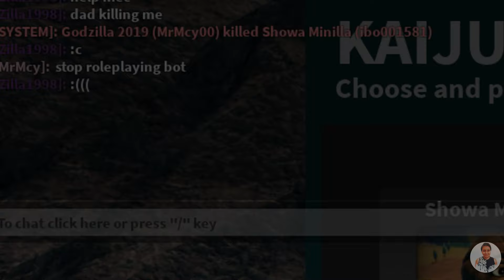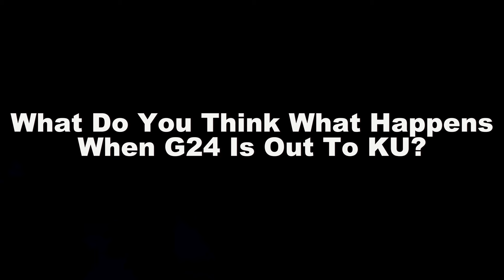Player Types When Evolved Godzilla 2024 Is Out - Kaiju Universe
i did show some common player types when evolved godzilla 2024 is come to kaiju universe lol i hope you will like video too :3

Credits:
MrMcy
Valo1000
EXTOCHRONIX
Dusty
UnderVirus

hello friends i am halil. In this channel I offer you very fun roblox games and kaiju game dinosaur game and shark game godzilla game dragon game horror game style stuff. don't forget to subscribe to my channel to have fun with me.